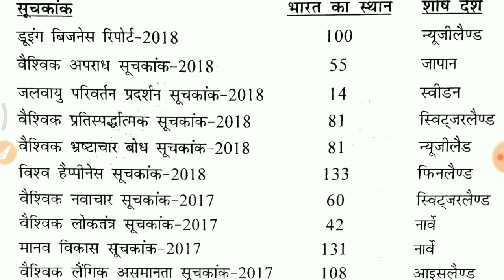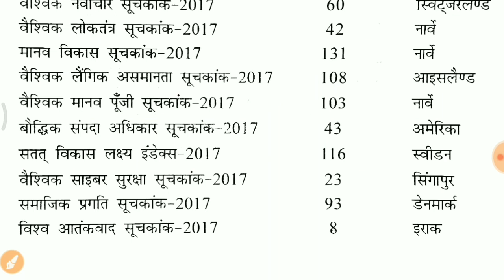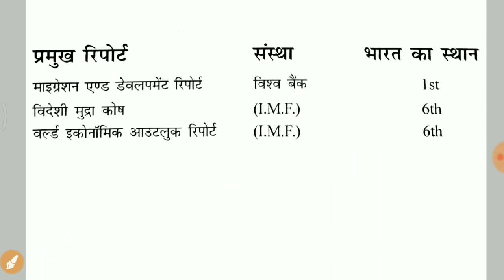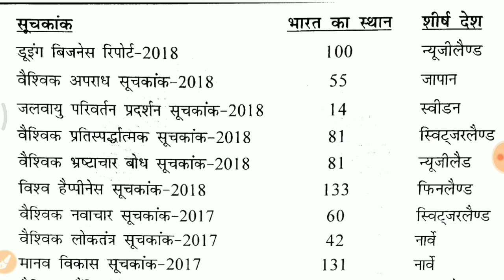Current affair to the point 2018 || for Bihar si,Bpsc,railway, constable, RPF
in this video back to back one liner current affairs for your upcoming exams si I hope u like it.